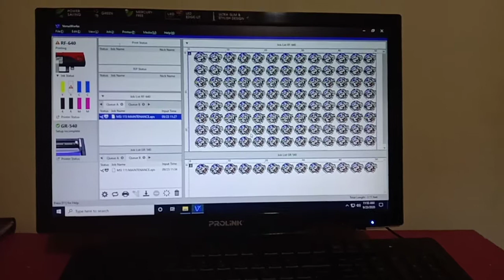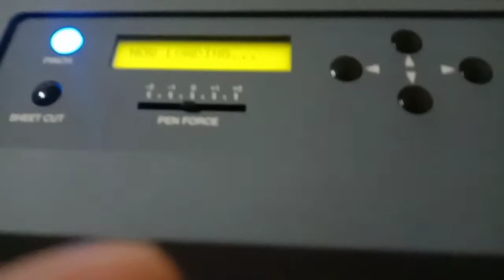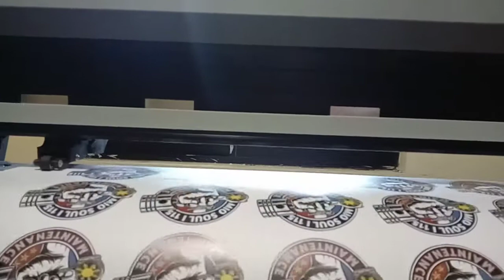QUALITY MACHINE FOR PRINTING AND CUTTING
GUARANTEED AND RELIABLE WITH GOOD AND SMOOTH IN PRINTING AND CUTTING JOB